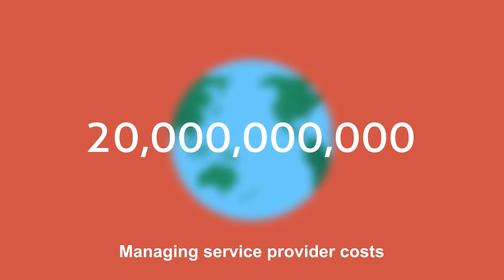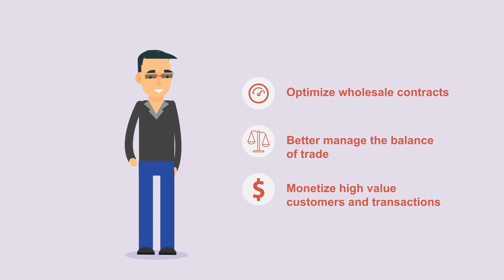TEOCO Business Analytics Overview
TEOCO's Business Analytics portfolio provides a granular view of network and business transactions, enabling CSP's to increase revenues, margins, subscriber value and profitability. Solutions cover Cost Management, Routing Management and Financial Analytics.